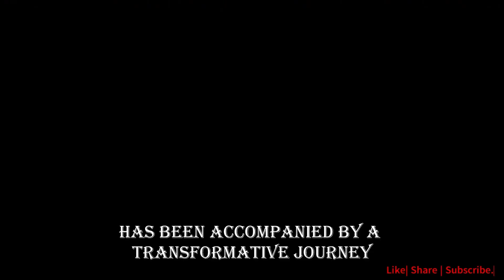Chinese Air Power Unveiling the Chengdu J 20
Explore the forefront of military technology and aerospace innovation on my YouTube channel! From in-depth analyses of advanced fighter jets to the evolution of global air power, join me on a journey through the cutting-edge world of defense. Uncover the secrets behind stealth technology, witness the prowess of next-gen aircraft, and stay informed about the latest developments shaping the future of military capabilities.